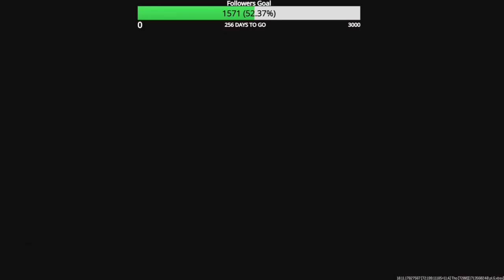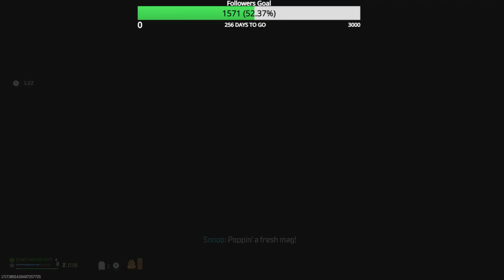Road to Full MW3 Zombie Mastery Episode 176 Gladiator Zircon Scale